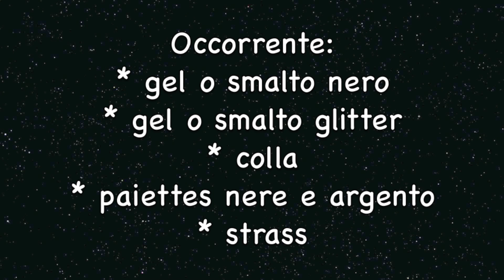Nail Art capodanno - french e monocolore nero con paiettes e strass || Madda.fashion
Nail art per Capodanno.

Mano sinistra con riga glitter oppure mano destra con paiettes nere? a me la destra.. ^_^

Nero melano ma lo fanno tutti.

Prima ho fatto la ricostruzione e qua sotto trovate la playlist ricostruzione per trovare i video che vi servono.

Paiettes si trovano ovunque.

Buon anno nuovo a tutte, spero ci/vi porti tanta gioia in un momento così difficile.

Nel mio canale troverete tutto quello che tratta il mondo della ricostruzione (gel con metodo trifasico e a volte monofasico su unghie naturali, tip, cartina) e il mondo della nail art fatta con gli smalti, i gel, i colori acrilici ecc. ecc.

Riassunto di tutti i miei video ordinati.